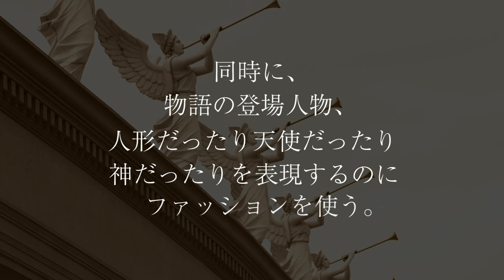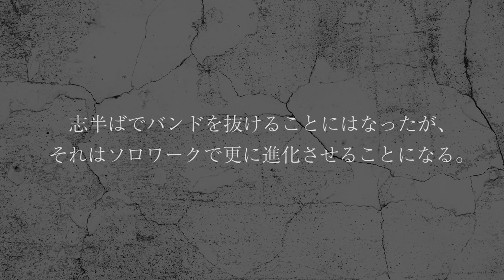GACKTの勝ち方 特装版 朗読CD 試聴動画 vol. 028「GACKTが持つ音楽ビジネスで勝つためのビジョンとは？」